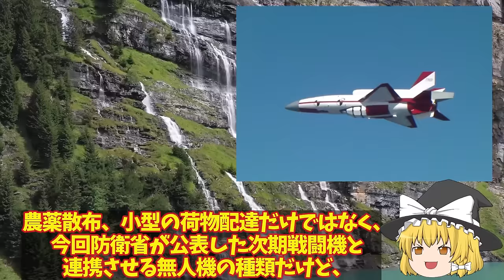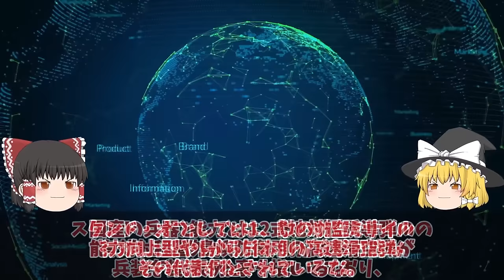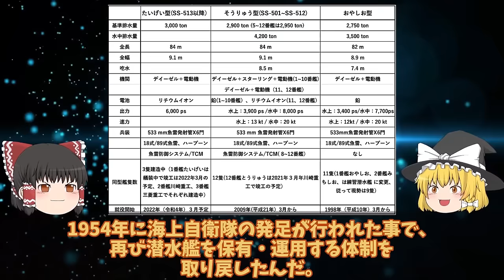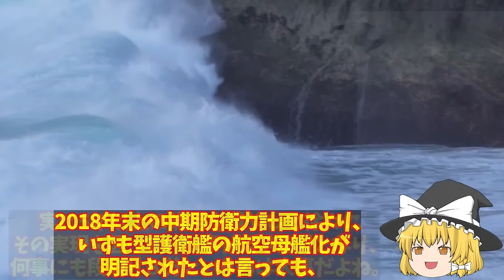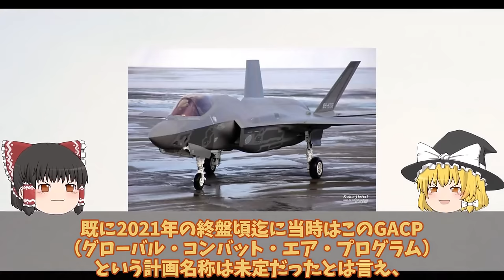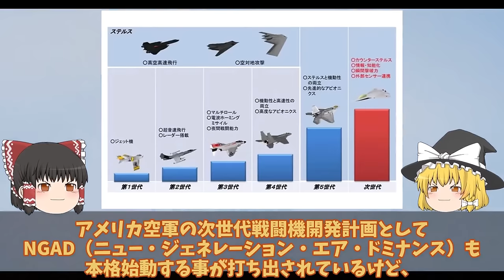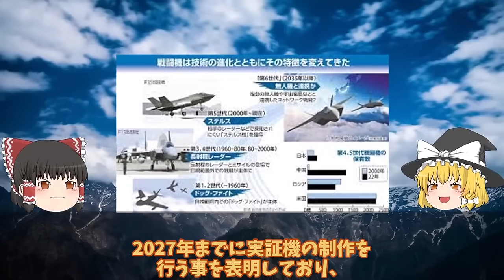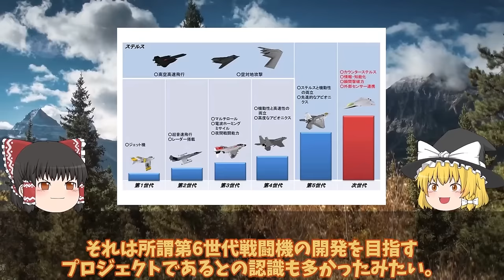【ゆっくり解説・軍事News】自衛隊マジヤバイスペシャル 空自ついにAI無人戦闘機開発始動か！F4戦闘機開発は純国産化へ？米国欲しがったAIテクノロジー【スペシャル・特集】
自衛隊マジヤバイスペシャル 空自ついにAI無人戦闘機開発始動か！F4戦闘機開発は純国産化へ？米国欲しがったAIテクノロジー【スペシャル・特集】

11空自ついにAI無人戦闘機開発始動か！F4戦闘機開発は純国産化へ？米国欲しがったAIテクノロジー・・・

12海自潜水艦ついに潜航深度バレるか！特殊鋼材NS110と89式超魚雷で900m？三菱川重建造最強潜水艦の静粛性に国連ビビる

13海自かが艦首四角でSTOVL機10機最大収容海自ついにF35B調達に赤信号点灯か！STOVL機艦載可能数は10機？

14日英伊次期戦闘機開発ついに動画公開無人機連携で世界最先端へ！2027年度実用化迫るF35超え性能？